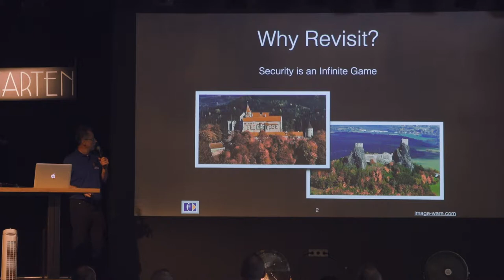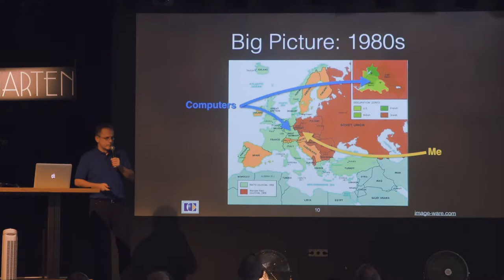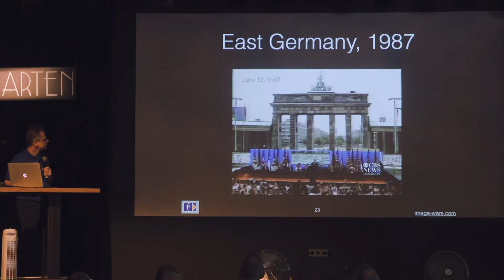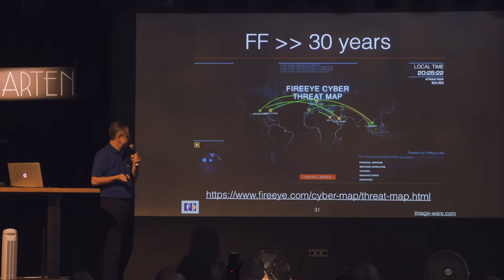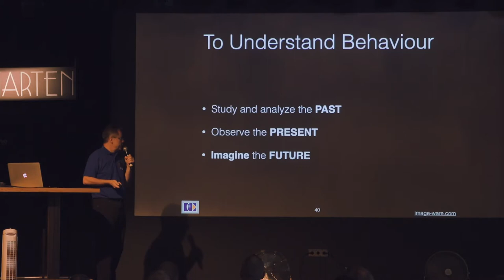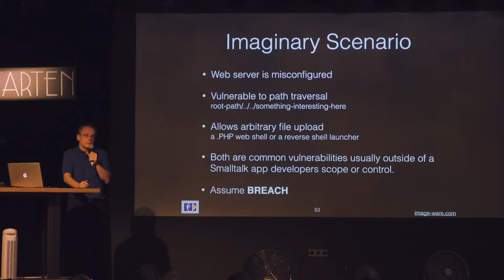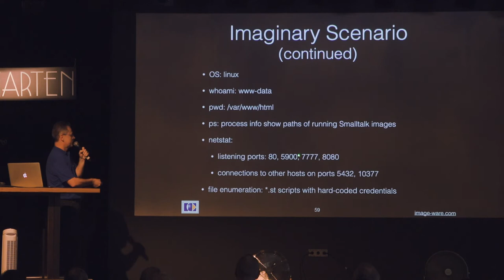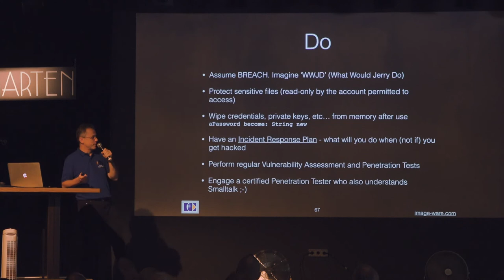Onion and Swiss Cheese: Security Revisited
Talk from ESUG 2019, Cologne, Germany

Abstract:
In this presentation, Jerry will explore two popular metaphors in Information Security and their applicability to  Smalltalk environments. What are the unique challenges we face in image-based applications as compared to other  languages? How do we look for potential vulnerabilities in our code? Jerry will also share his experience in using Pharo on Kali Linux, the most advanced penetration testing OS distribution.

Bio:
Jerry has been a Smalltalk developer and advocate for over 25 years. Throughout his career, he has worked as a Smalltalk consultant in a variety of industries including finance, insurance, telecommunications, manufacturing, entertainment, as well as Smalltalk frameworks and development tools. Jerry’s interest in cybersecurity led him to pursue advanced cybersecurity training. He is an Offensive Security Certified Professional, with additional
training in Enterprise Incident Response and Advanced Threat Hunting from leading security firms. In his quest  for understanding all aspects of security, he developed a deep appreciation for the human side of cybersecurity and  learning of the attacker mindset.